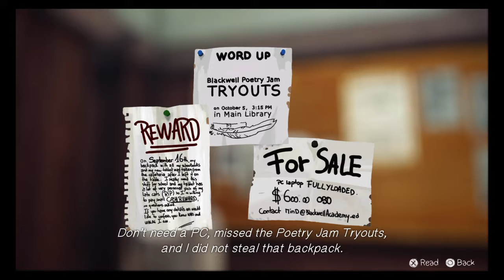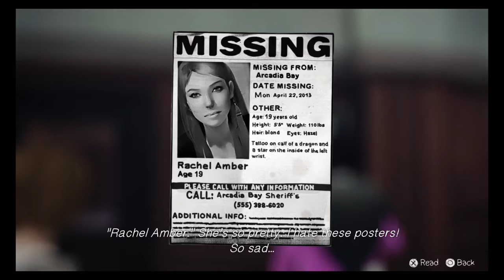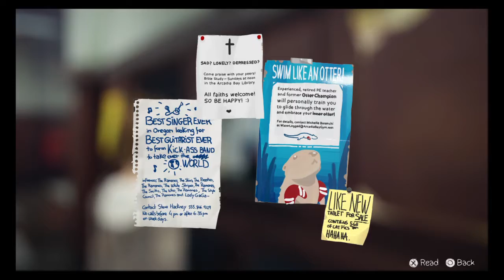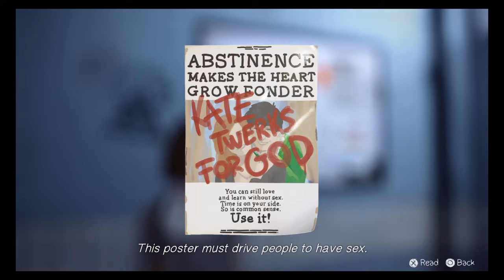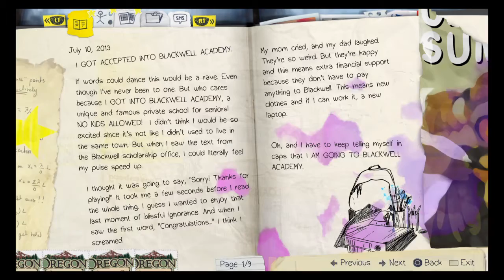Let's Play Life Is Strange:Chrysalis pt 2 - Well That Escalated Quickly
Join me as I play through the new time bending, episodic game, Life is Strange. What decisions will await us on this journey through time?

Music - "To All of You" by Syd Matters (Google Play • iTunes • eMusic • AmazonMP3)
Artist - Syd Matters